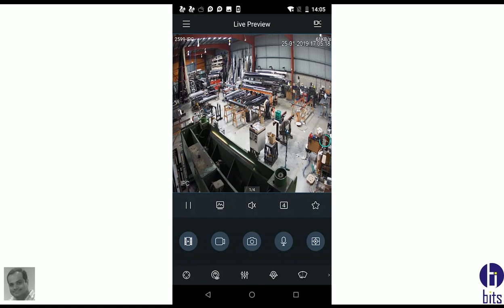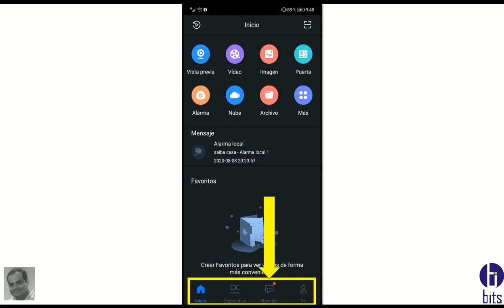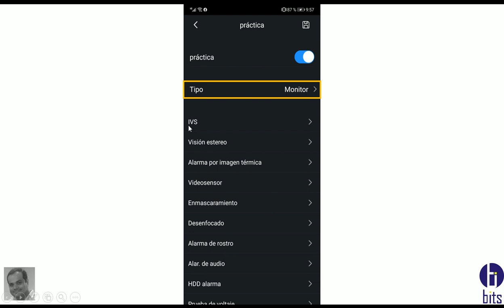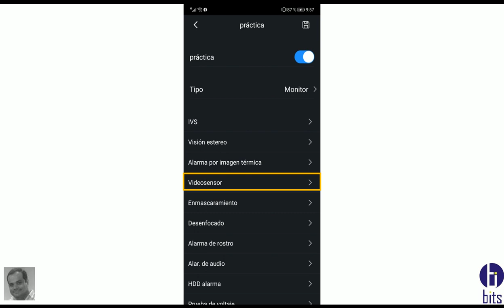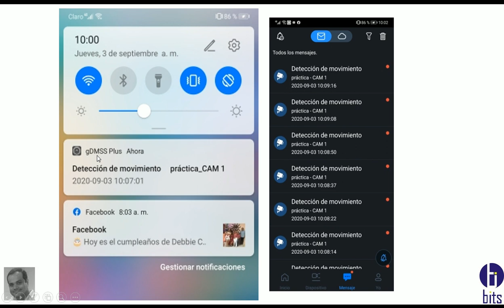Notificacion Push, grabador Dahua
Como configurar para recibir (video, foto, online), en el equipo movil por medio de la opcion Push, que ofrece Dahua.

Guayaquil - Ecuador